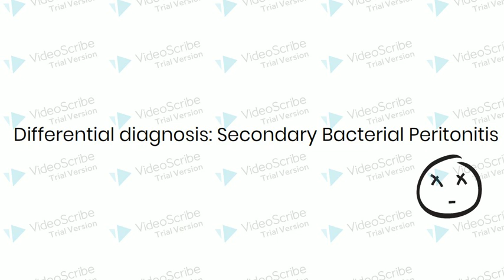6-6-2021, Châu Lâm, Y42, trình bày VFM nguyên phát.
avcn, anh văn y khoa.